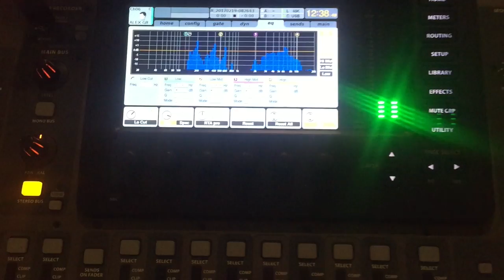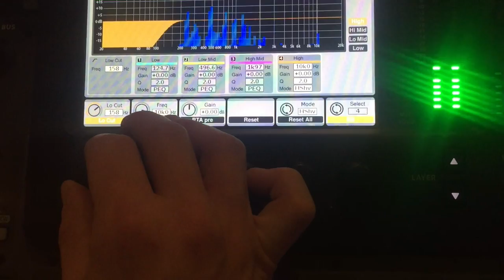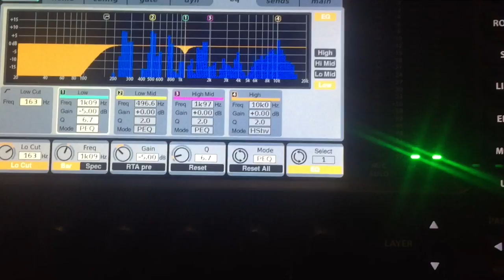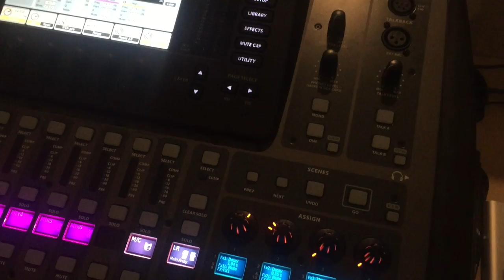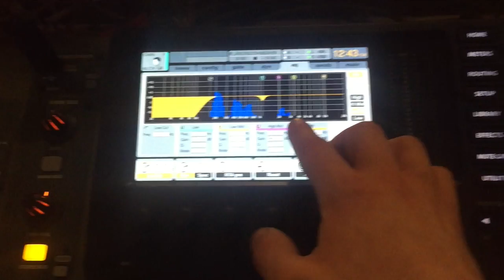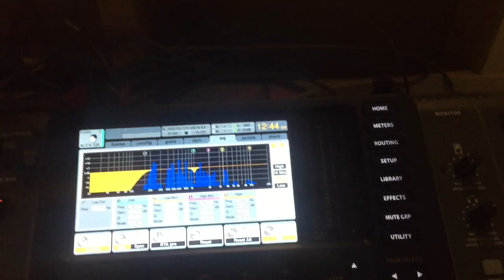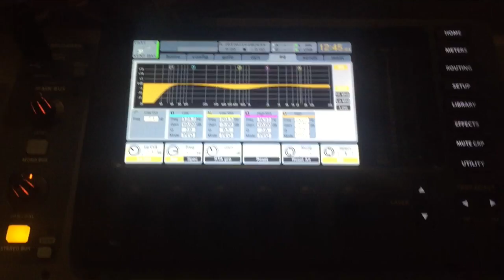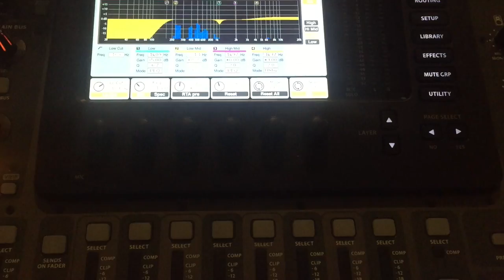Behringer X32 Training - A Beginner's Guide To Vocal EQ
How to EQ a vocal channel on the X32